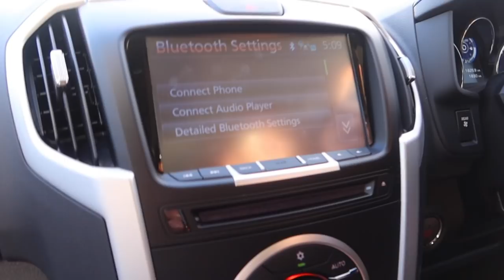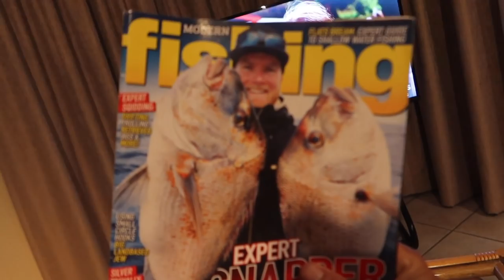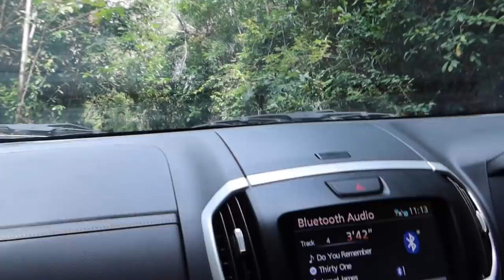Hope we don't get Stuck!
The fishing was tough at times but we certainly managed to have a good time!

Would love to do some real four wheel driving at some point, where's the best zones?

Also massive thanks to Jeff Wilton for pointing us in the right direction 🤙